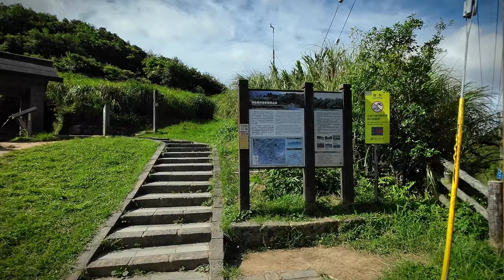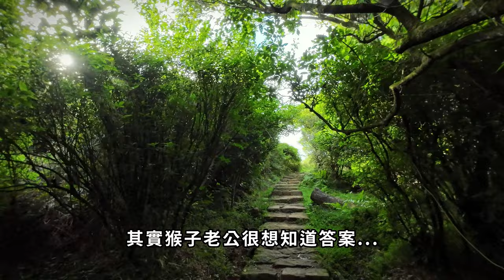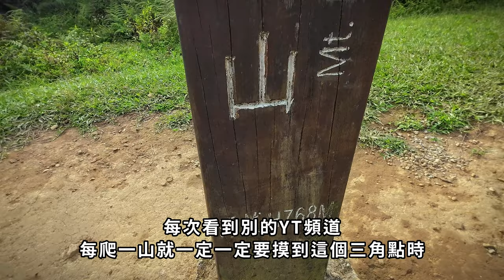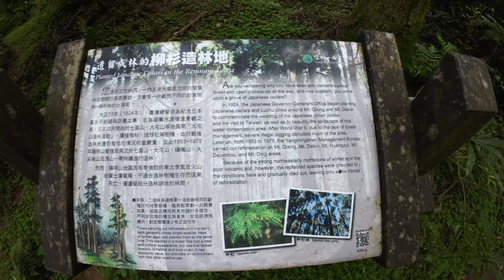光洗頂山人造柳杉林 By 猴子老公(Dingshan artificial cedar forest)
何謂「光洗」?
意即陽光照射於林間樹木，因樹木高矮/密度/排列/間距/陽光角度強弱等等因素，所生不同的林間景象，此景象即稱之為:「光洗」!

頂山柳杉造林地的由來:
大政13年(1942年)台灣總督府為紀念日本皇太子新婚與訪臺，並未涵養水源增進景觀之美，日本政府開始於七星山、大屯山、磺嘴山、大尖後山及頂山一代持續進行造林。然而，陽明山地區因冬季強勁的東北季風及火山地質土壤貧瘠，不適合造林樹種生存而逐漸死亡，僅遺留部分造林跡地於林間，因此現於這片山凹內的柳杉林木，可說是奮力生存下來的柳杉鬥士。
頂山柳杉造林地的位置:
風櫃口起登約40分鐘可至頂山，距離約2.0公里，過頂山後，大約再走15分鐘，就進入一片感覺不太一樣的森林，這裡的樹木生長筆直，就是「柳杉造林地」。這處迥異於陽明山上物種的大片森林，是山友前來此必會留下影像與讚嘆的地方。但筆直的柳杉林，其實並不是這裡的物種，而是日治到民國時期人工刻意地栽植。但陽明山相關氣候、土壤條件其實並不適合柳杉，因此也僅剩這片奇異森林存活下來。
關於柳杉:
柳杉又名長葉孔雀松，喬木，高達40米，胸徑可達2米多；樹皮紅棕色，纖維狀，裂成長條片脫落；大枝近輪生，平展或斜展；小枝細長，常下垂，綠色，枝條中部的葉較長，常向兩端逐漸變短。高可達40米，胸徑可達2米多；樹皮紅棕色，纖維狀，裂成長條片脫落；大枝近輪生，平展或斜展；小枝細長，常下垂，綠色，枝條中部的葉較長，常向兩端逐漸變短。葉鑽形略向內彎曲，先端內曲，四邊有氣孔線，長1-1.5厘米，果枝的葉通常較短，有時長不及1厘米，幼樹及萌芽枝的葉長達2.4厘米。雄球花單生葉腋，長橢圓形，長約7毫米，集生於小枝上部，成短穗狀花序狀；雌球花頂生於短枝上。球果圓球形或扁球形，徑1-2-2厘米，多為1.5-1.8厘米；種鱗20左右，上部有4-5（很少6-7)短三角形裂齒，齒長2-4毫米，基部寬1-2毫米，鱗背中部或中下部有一個三角狀分離的苞鱗尖頭，尖頭長3-5毫米，基部寬3-14毫米，能育的種鱗有2粒種子；種子褐色，近橢圓形，扁平，長4-6.5毫米，寬2-3.5毫米，邊緣有窄翅。花期4月，球果10月成熟。
為什麼種的是柳杉?
柳杉于海拔400-2500米的山谷邊，山谷溪邊潮濕林中，山坡林中，適合栽培。柳杉幼齡能稍耐蔭，在溫暖濕潤的氣候和土壤酸性、肥厚而排水良好的山地，生長較快；在寒涼較乾、土層瘠薄的地方生長不良。柳杉根系較淺，抗風力差(因此山凹內的存活下來)。對二氧化硫、氯氣、氟化氫等有較好的抗性(陽明山的名產?)。

風櫃嘴登山口
Google地圖位置連結